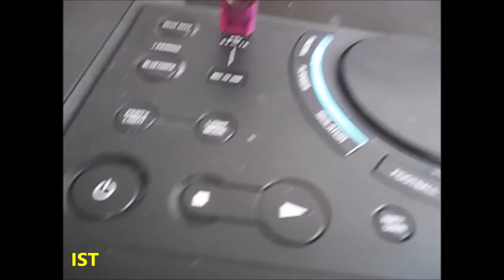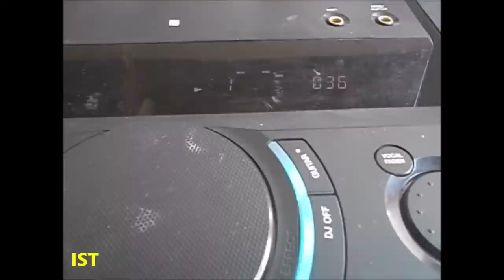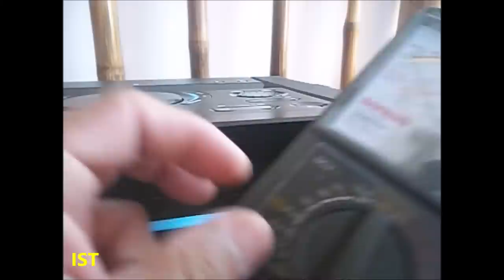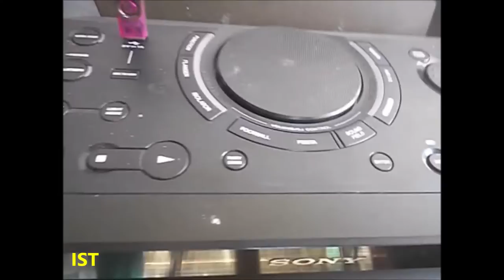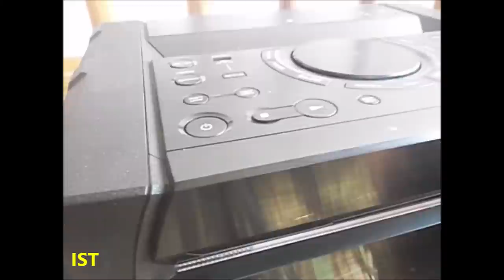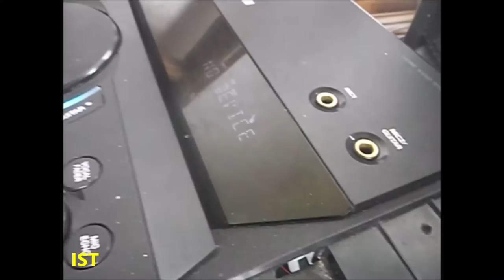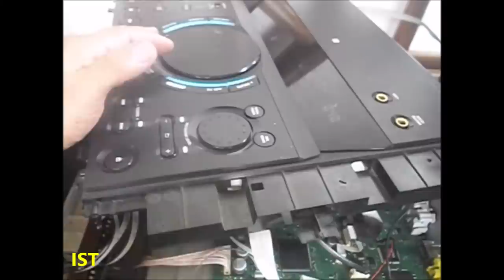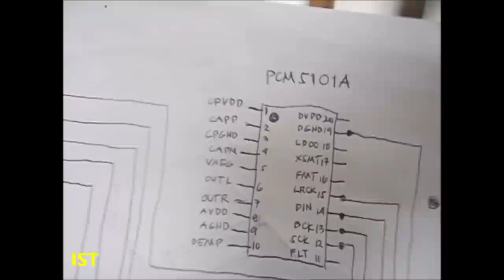[ NO SOUND ] SONY SHAKE -X10D REPAIR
Repairing SONY SHAKE with no sound problem. This unit uses digital audio signal or DAC decoder.